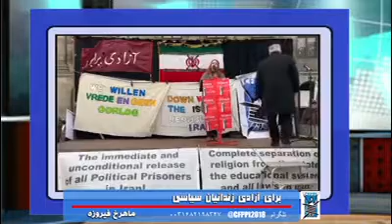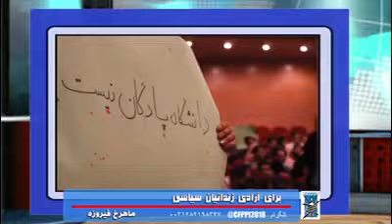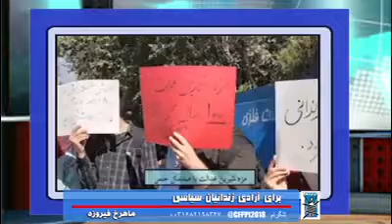🎤Mahrokh Firouzehادامه اعتراضات سراسری مردم در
🔴برای آزادی زندانیان سیاسی
ادامه اعتراضات سراسری مردم در آبان ۹۸-با زهرا لطفی
🎤 ماهرخ فیروه
🎥پوريا اتحاد پسند
۱۵ آذر ۹۸ - ۶ دسامبر ۲۰۱۹
تماس با ادمین @cfppi2018